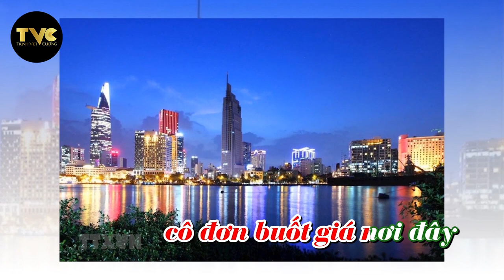THƯƠNG VỀ SÀI GÒN | TRỊNH VIỆT CƯỜNG (Sáng tác mới 2 tháng 8 - 2021)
Thương Về Sài Gòn | Trịnh Việt Cường
Tác Giả: Trịnh Việt Cường
Trình Bày: Huỳnh Lợi

      ✪ Trịnh Việt Cường hứa hẹn sẽ tạo ra những Video hay nhất cho các bạn xem.